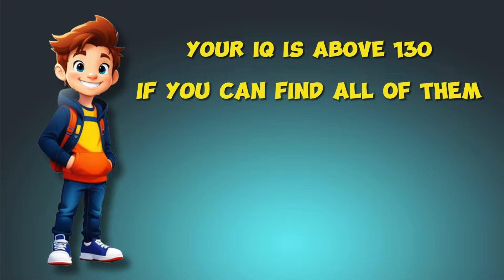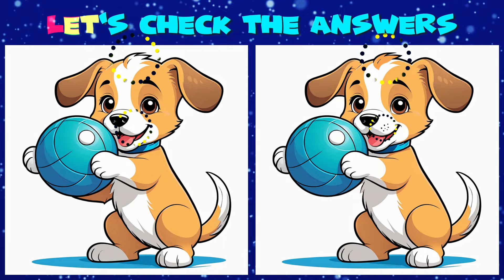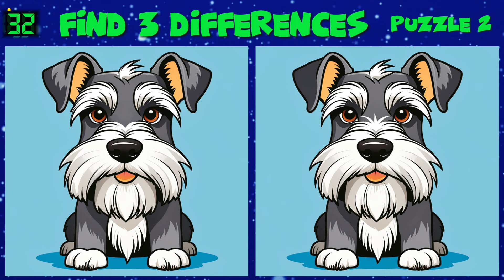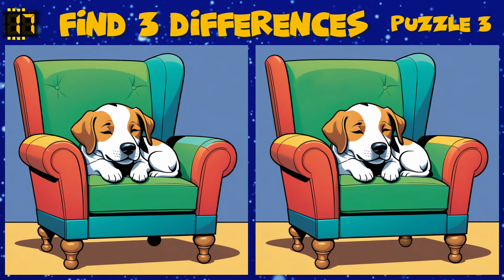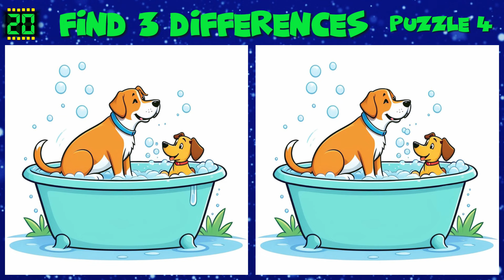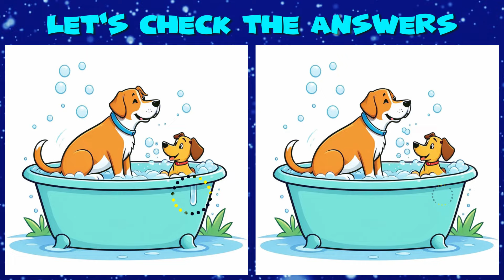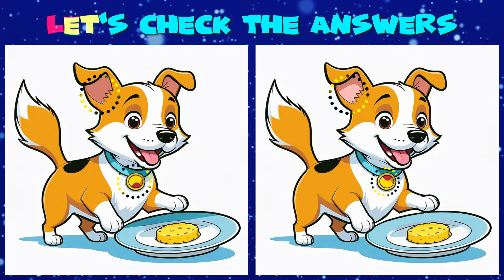Find 3 Differences 🔍 Attention Test 🤓 Naughty puzzles with cute puppies 🧩 Round 370